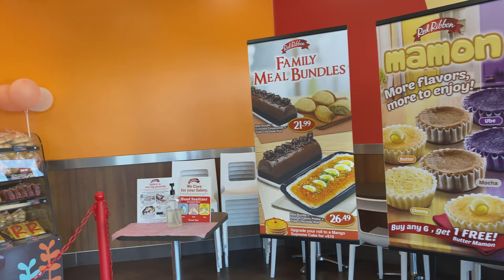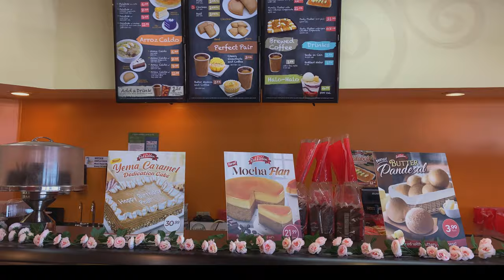Tour of Red Ribbon Bakery Shop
I will try my best to support every Angels on my channel